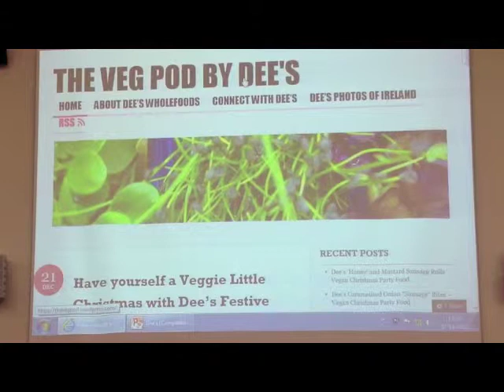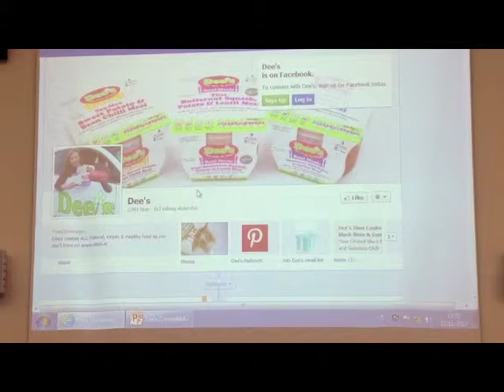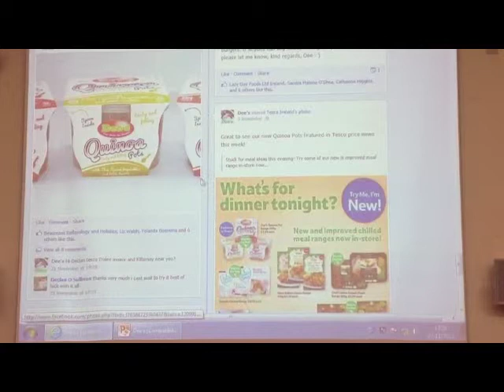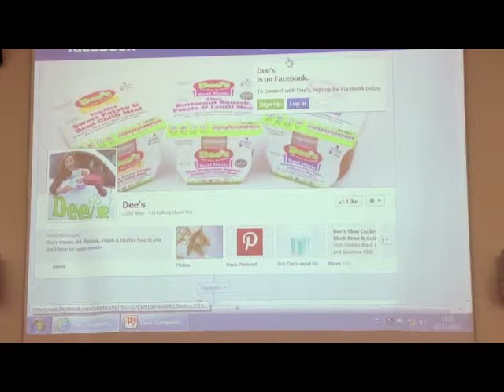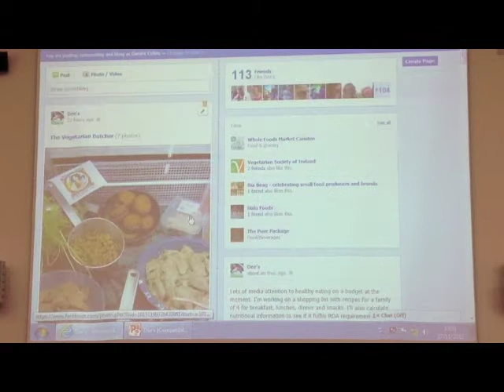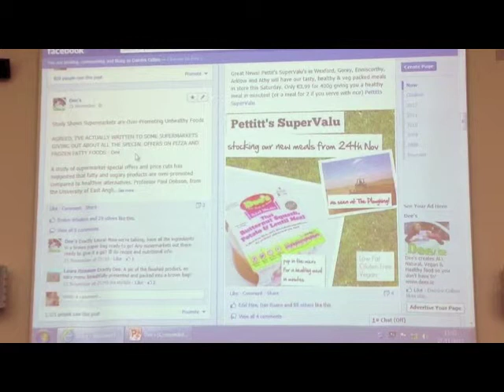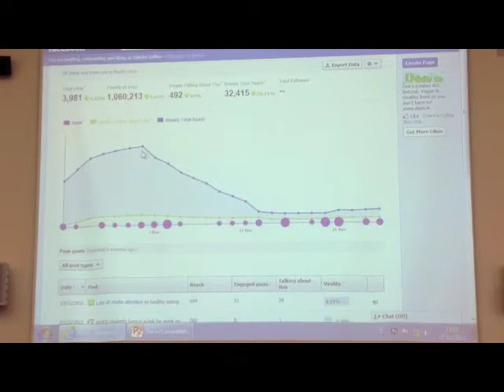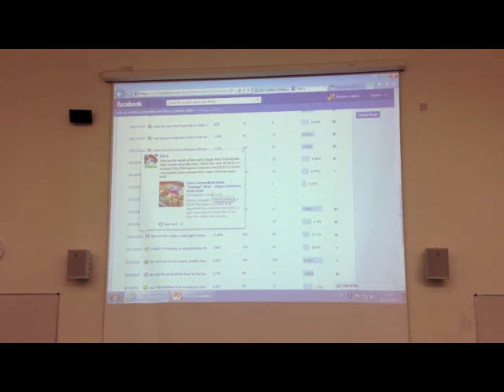Dees Wholefoods Part 2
Presentation by Dee from Dees Wholefoods on how to use Facebook and twitter for an effective social media marketing campaign, to promote your product range.
Dee's creates ALL Natural, Vegan & Healthy food so you don't have to!